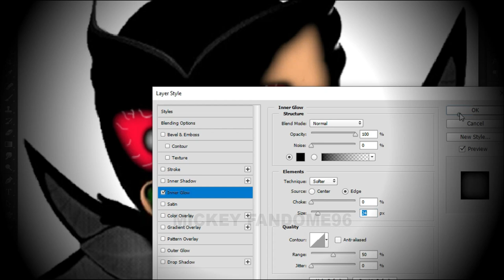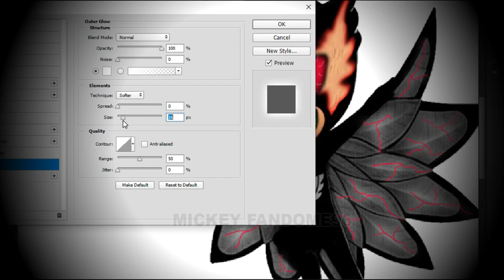Pj Masks Owlette Black As Horror Version | SpeedEdit Art ⚡⚡⚡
Hallo Everyone!!!